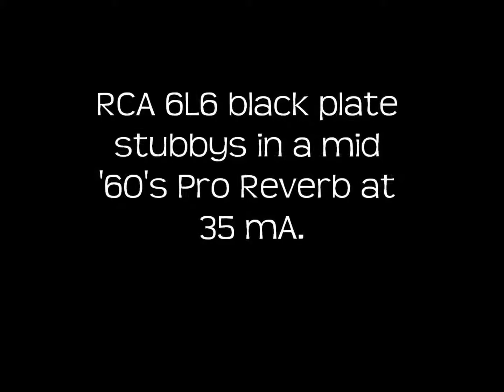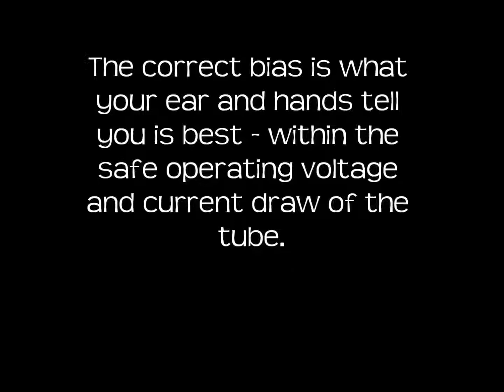RCA 6L6's in Pro Reverb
Bill Burgess of Airbloom Amplifiers playing Little Wing and The Wind Cries Mary with a '62 Strat through a mid '60's Pro Reverb with NOS '60's RCA 6L6 black plate stubby's biased at 35 mA per tube.